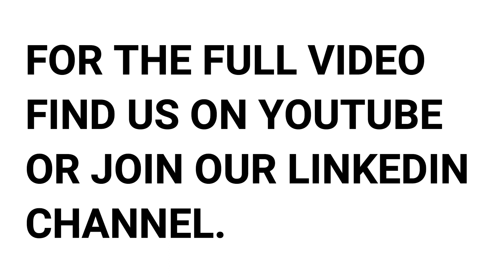Coaching to Business - Mike Friday - The Growth Show Shorts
Coaching and Business Skills Overlap - Mike Friday - The Growth Show Shorts

Ollie Phillips (Former International Rugby and Business Consultant) and Mike Frday (USA Rugby Coach) discuss the amazing journey and transformation of Mike's career.

On this short we focus on the transition from sports playing / coaching to business.

TGS

The Growth Show